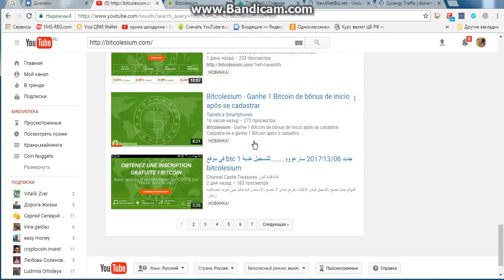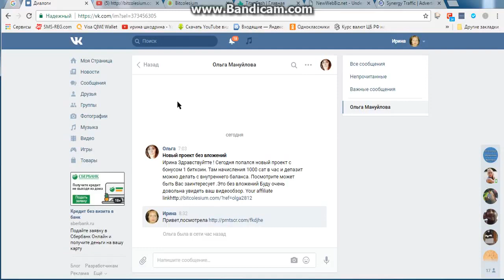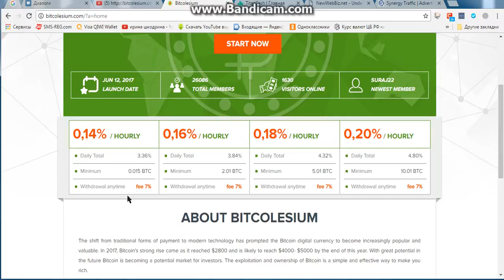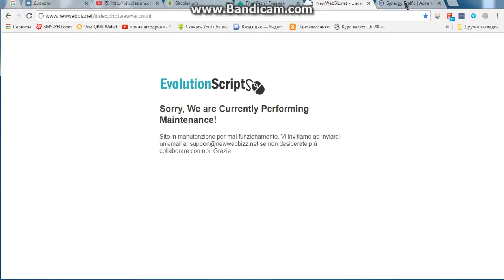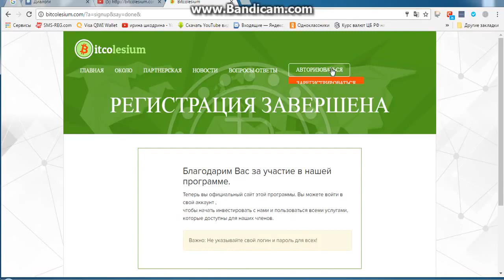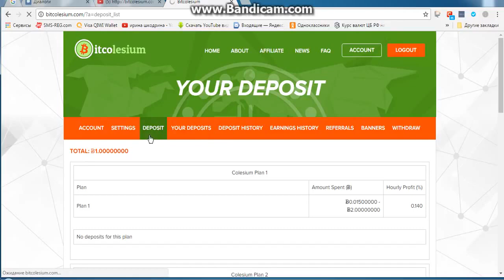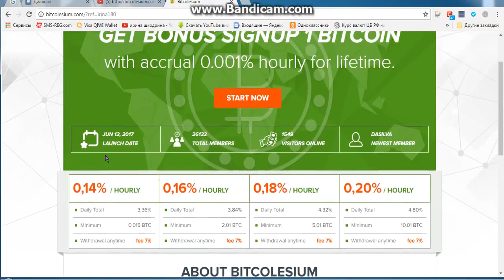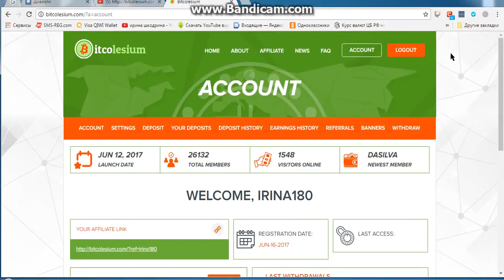Без вложений и присутствия! Bitcolesium Бонус 1 BTC !!!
Bitcolesium Без вложений и присутствия! 1 BTC  бонус!